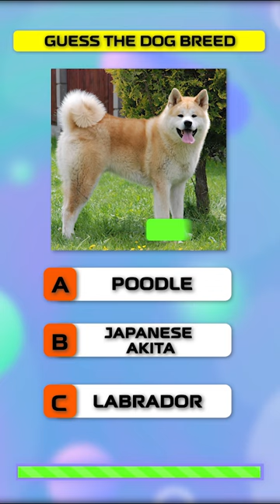🐾 Guess the Dog Breed! 🐾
Hey, dog enthusiasts! Welcome back to Riddle Toons! Today, we've got a paw-some challenge for you – the "Guess the Dog Breed Challenge!" 🐾

👀 Take a look at this adorable furry friend. Can you guess the breed? Is it a fluffy Pomeranian, an energetic Border Collie, or maybe a gentle Labrador Retriever?

Leave your best guess in the comments below, and tag a friend who loves dogs! 🕒

Let's see who the true dog breed experts are! 🐕🤓